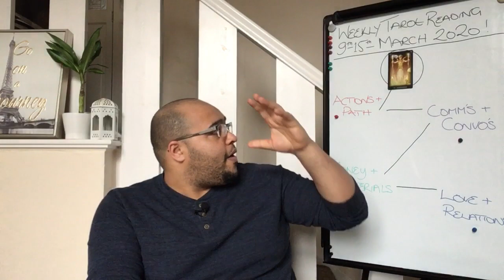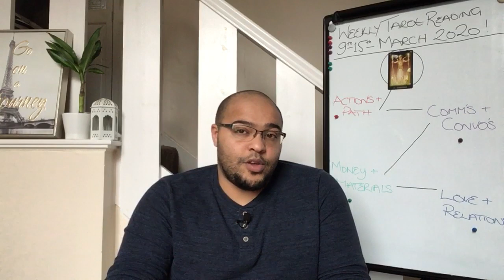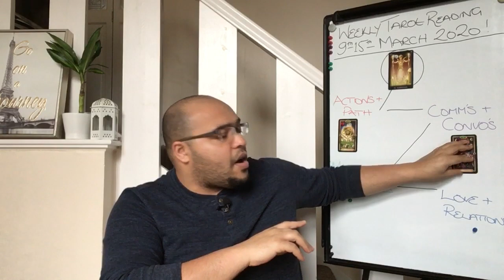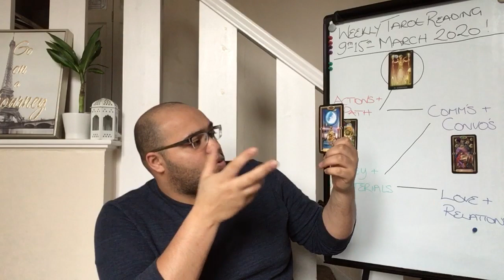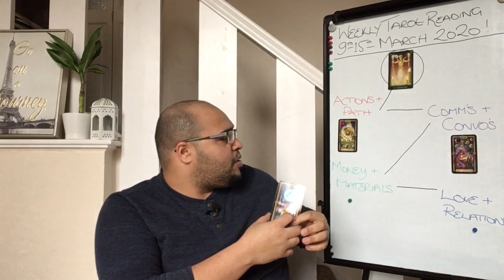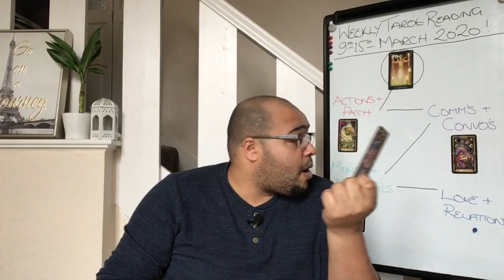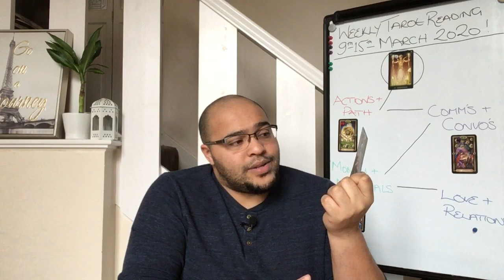Sagittarius Weekly Tarot - **Work LIFE gets a BIG BOOST !** - 9th-15th March 2020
The Sagittarius Weekly Tarot Reading is an insight into what the week ahead is like in its energy, outlook and general trends and themes. This will focus on love, money, Actions and Communication.